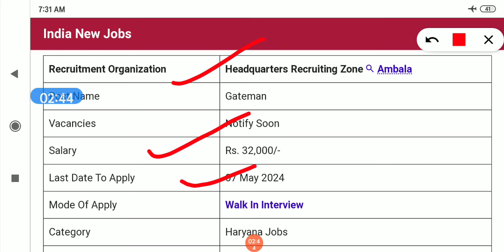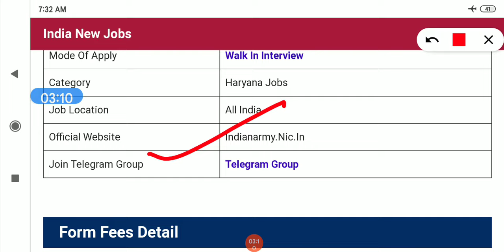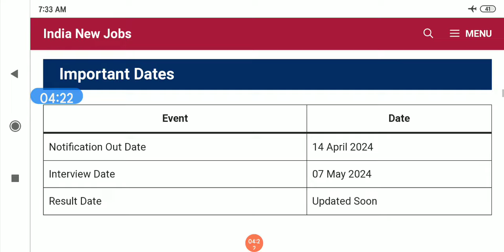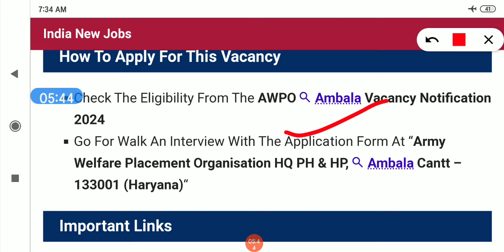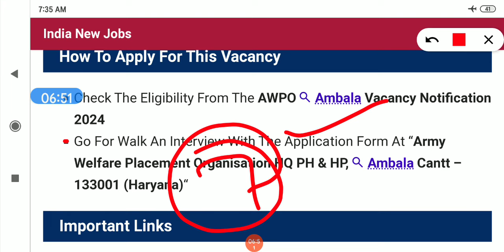हरियाणा में नई भर्ती शुरू जल्दी देखो सभी।। hkrn नए मेसेज आने शुरू कब से।। hkrn जॉब्स।। hkrn भर्ती।।